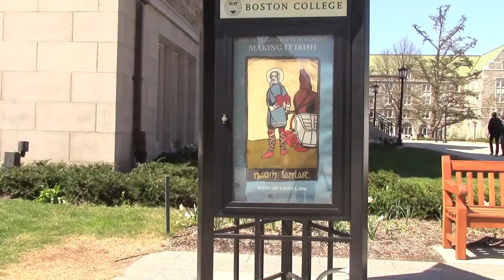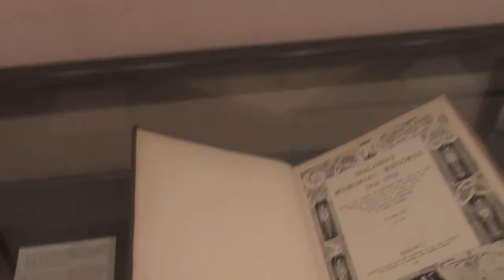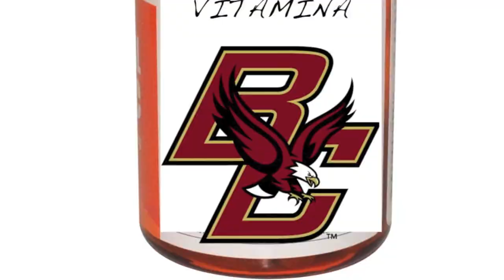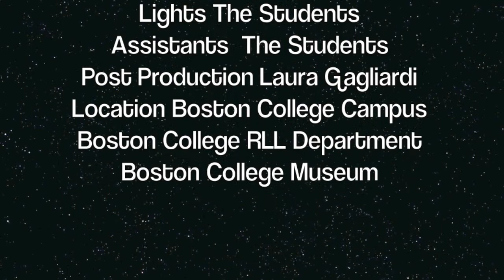La Sbornia TG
Progetto Giornale Intermediate Italian Class at Boston College
9 AM
Instructor Laura Gagliardi
Coordinator Brian O'Connor